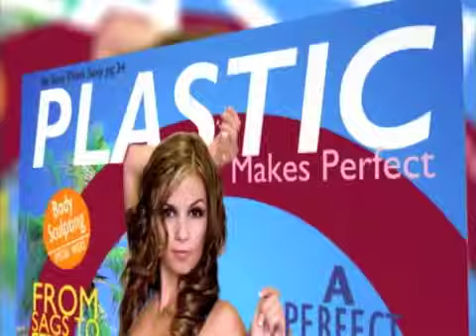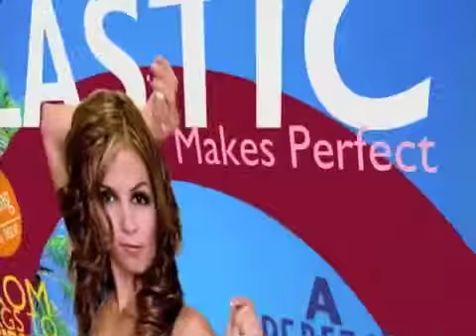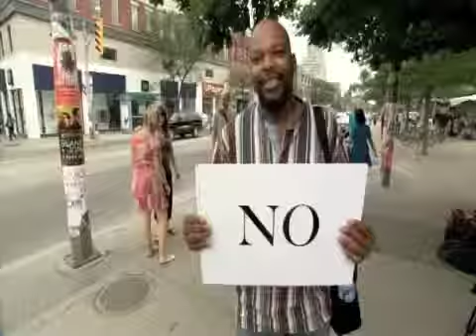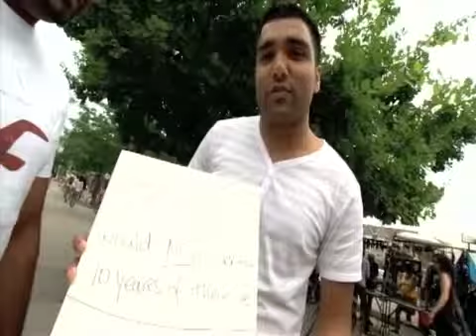Plastic Makes Perfect TV Show About Tummy Tuck - Edelstein Cosmetic - Toronto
Toronto Plastic Surgeon Dr. Jerome Edelstein performs a tummy tuck (abdominoplasty) in to remove excess skin and fat on a female patient. Taken from the show Plastic Makes Perfect on the Slice Network.